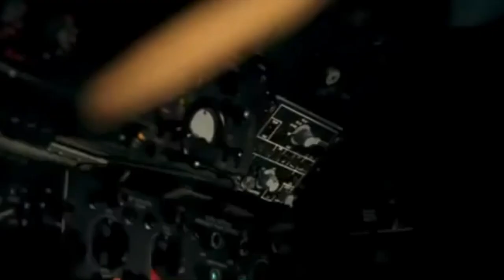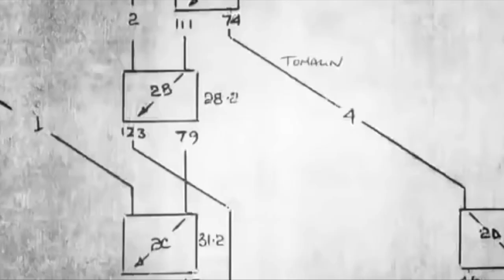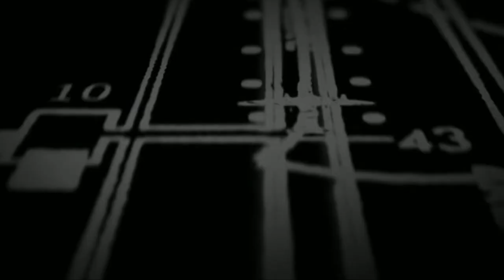8 Military & War Documentaries You Absolutely Must See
Military Documentaries are one of the best ways to learn about war and military tactics. In this video, I share my 8 favourite documentaries, all with a different focus on military history. From World War II to modern-day Afghanistan, these films offer an amazing perspective into some of the most important battles in human history!

We recently covered 8 war movies you probably haven't seen but should definitely watch. If you didn't catch it, you'll find a link to it

While the Hollywood treatment of war can be entertaining, they're usually totally unrealistic. With that in mind, we've decided to take a look at 8 documentaries that powerfully capture the true nature of war.

🔵 ATTRIBUTION 🔵

1. OPERATION OMAN | 2014 AMAZON PRIME

2. THUD PILOTS | 2018 AMAZON PRIME

3. DICK WINTERS: "HANG TOUGH" | 2013 AMAZON PRIME - Tim Gray Media

5. FALKLANDS' WAR MOST DARING RAID | 2012 CHANNEL 4 | Available 4OD

6. HUNTING ISIS | 2018 HISTORY CHANNEL

7. MEDAL OF HONOR | 2018 NETFLIX ORIGINAL

8. FOLLOW ME - Entebbe Hero: The Yoni Netanyahu Story | 2012 - The Film Sales Company